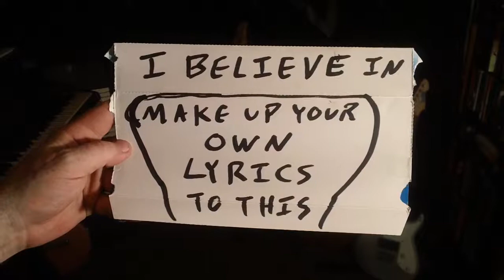"I Believe In" by Christopher D. Hampton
Back in the February of 1987, while I was in my first band (and put in an At-Home version of Quarantine to my bedroom for about 2 weeks due to my having Chicken Pox), I came up with this instrumental that was supposed to subsequently have lyrics to it featuring all the things I believe in.
I have had so many beliefs that have changed over these 30 years so there's no way for me to properly make lyrics to this.
So, how about YOU, The Viewer of This, make up your own lyrics to the tune of this?